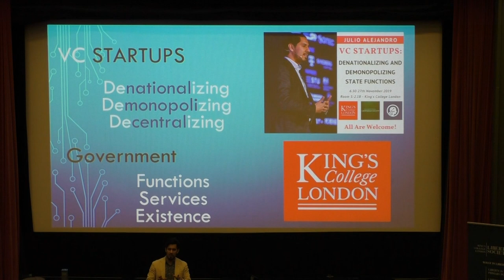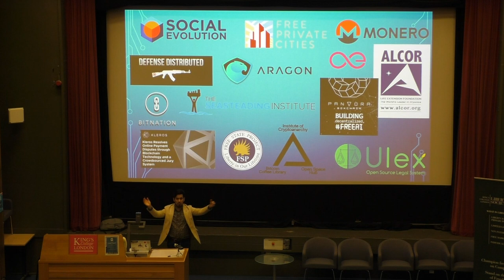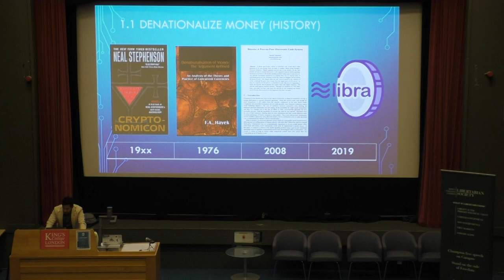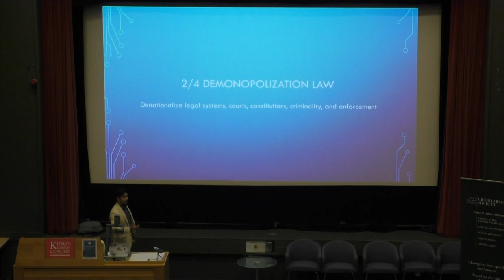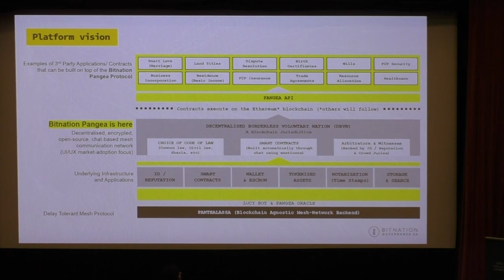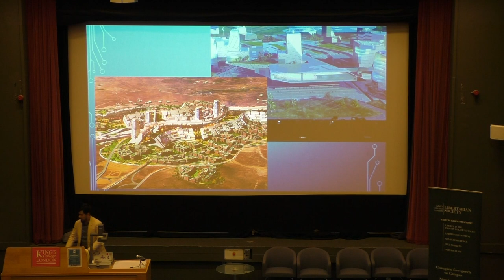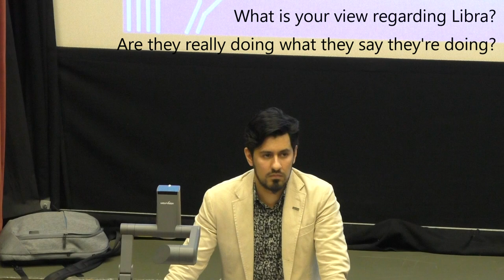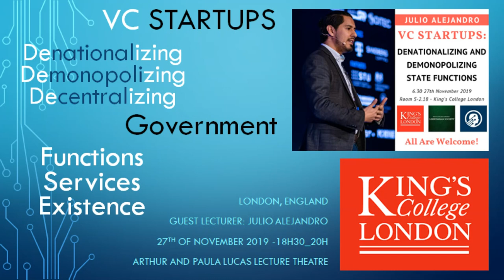VC Startups Demonopolizing and Denationalizing Government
Can VC-backed entrepreneurial startups provide services that will replace the roles normally fulfilled by governments? Can governance be demonopolized and denationalized?

This lecture at King's College London features Julio Alejandro, VC Investor, academic and university lecturer, and former CEO of three Blockchain and Disruptive Technologies consultancies.

As background, Julio explains the theoretical, historical, and evolutionary path of cybernetics, science fiction (Sci-Fi + Sci-Phi literature), Cypherpunk Agorism, Hayekian and Ancapist Economics, and Cyber Wars. He then goes on to describe a number of potentially highly disruptive startups, which are using Blockchain technologies (cryptocurrencies; smart contracts; DAO’s; and ‘Blockchain Cities’ governance) to build multi-legal, multi-economic, multi-governance, and multi-territorial (city-creation) systems.

Organizations and themes covered include: Bitnation, Social Evolution, Seasteading, (3D Printed) Distributed Defense, Alcor Cryonics, Aragon DAO, Special Governance Zones, AI Pandora Boxchain, privacy Monero, Ulex OS Legal System, Free Private Cities, Kleros (crowdsourced jury), and the Paralelni Polis ecosystem.

The event took place in the Arthur and Paula Lucas Lecture Theatre in King's College London on the 27th of November, and was jointly hosted by King's Libertarian Society, KCL Tech Society, and KCL Fintech Society.

The meeting was introduced by Nicholas Merrild, King’s College London.

The recording and editing of the event was assisted by London Futurists.

for more details about the speaker.